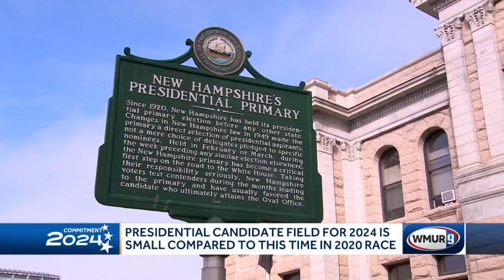Number of presidential candidates for 2024 is small compared to this time in 2020 race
Robert F. Kennedy Jr. announced his presidential campaign Wednesday, joining one other Democratic candidate and a growing list of Republicans.